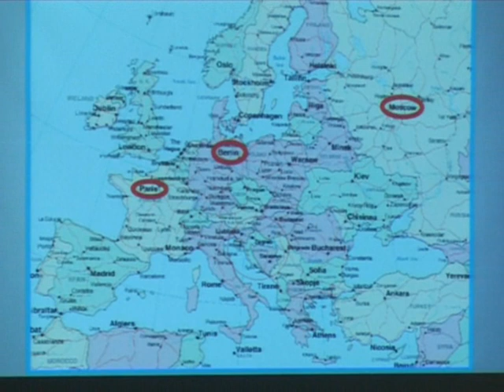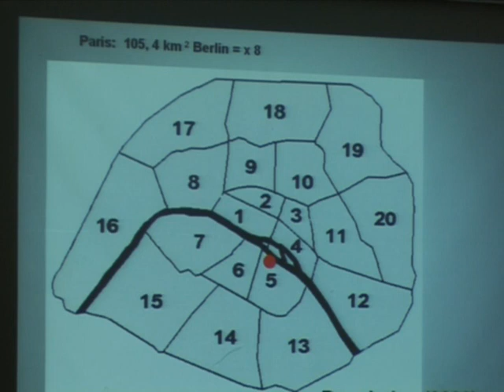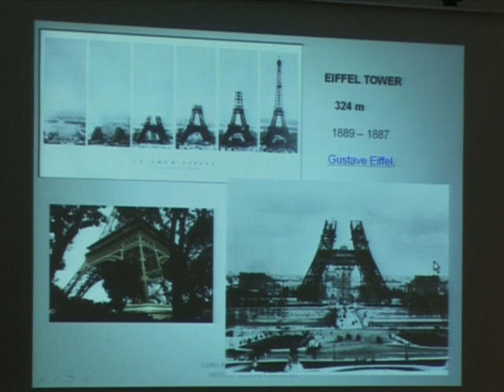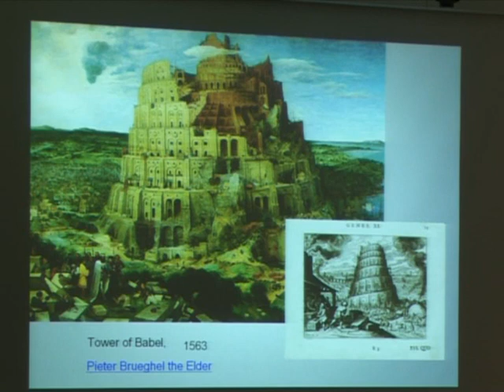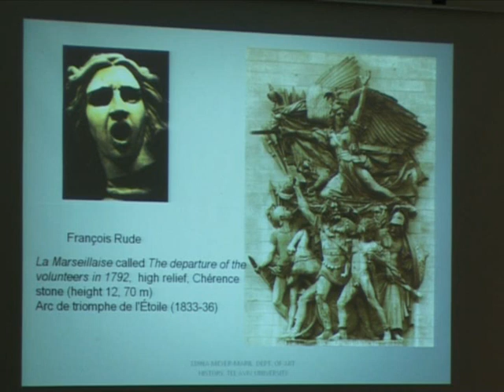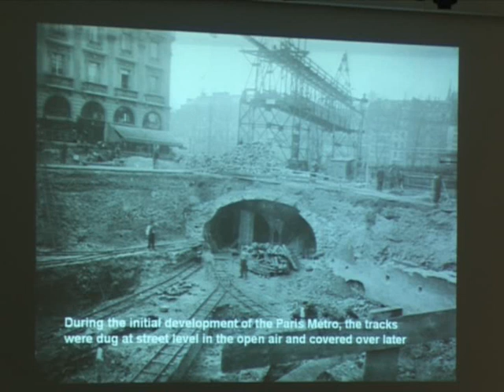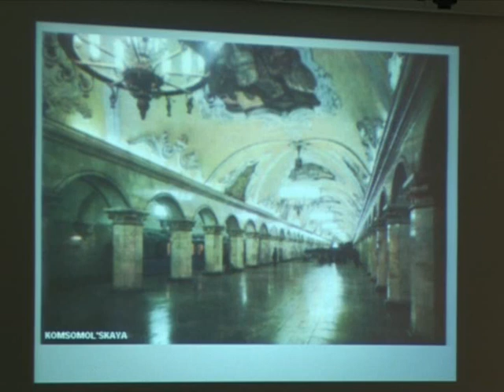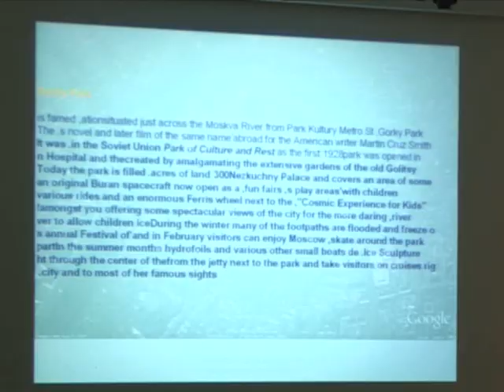מרכזיותה של ברלין באירופה - היסטוריה, תרבות ואמנות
מרצה: ד"ר עדינה מאיר-מריל
"ברלין בין פריז למוסקבה- אמנות ואדריכלות בעת החדשה"
סדרת הרצאות שנערכה במסגרת "צהרי יום ד'" - הרצאות בחסות הרקטור,
24.2.10